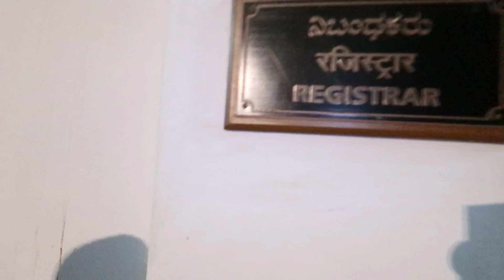Admission into IITs and IISc: Preparing for written exam and Interview: Part 1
This is a brief intro into how you should approach the written exam and interview process for the M. Tech programmes at IITs and IISc. I will be posting detailed videos later. This is an overview about the main things that you should focus on.

ABOUT ME AND SOME USEFUL INFO
Hello everyone, I am Anil Vishnu, a techie turned bioengineering researcher. I am into medical device development as part of my research. I am an aspiring scientist by day and a science and creative communicator by night.

for other interesting content.

My mobile research work desk consists of the following items:

VIP Skybag lunar laptop backpack
Sandisk Extreme Portable Rugged external hardisk (500 GB)
Sandisk Extreme Portable Rugged external hardisk (1 TB)
Portronics Foldable Laptop Stand
iPad Air 3
Senheisser HD 4.5 BT active noise cancellation headphones (for focused work)

I also travel a lot (or I used to is the right word) on my Bajaj V15.
Cameras I use to make my modest travel videos (not really my forte but):

Canon Powershot G7X Mark II
Manfrotto mini tripod

The following books have helped me grow as a better individual and a better scientist:

Deep Work by Cal Newport
The Happiness Project by Gretchen Ruben
Make Time: How to Focus on What Matters Everyday by Jake and JZ
The Now Habit by Neil Fiore
The Emperor of All Maladies
Ikigai: The Japanese Secret to a Long and Healthy Life by Hector Garcia
The elements of style, by Strunk and White

Anil